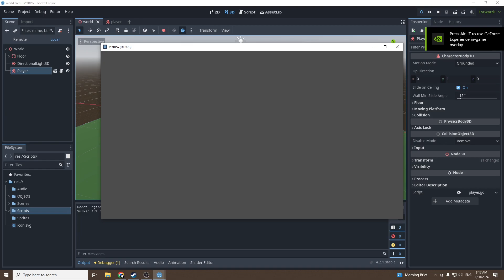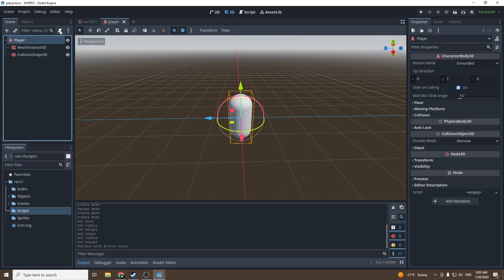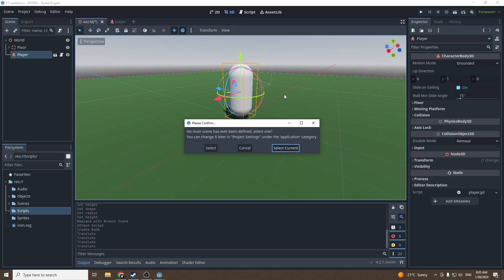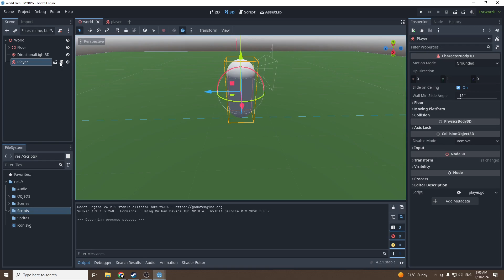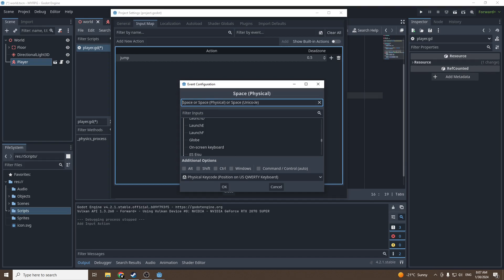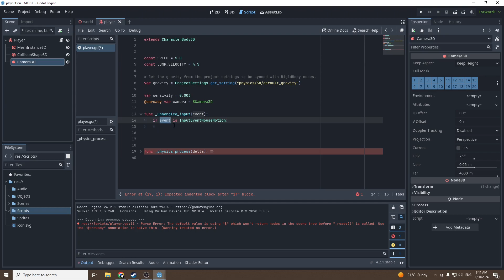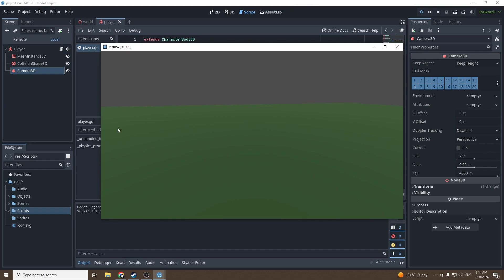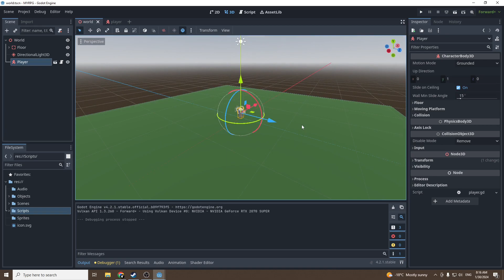MAKE YOUR FIRST 3D RPG IN GODOT #2 | PLAYER CONTROLLER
Hey,